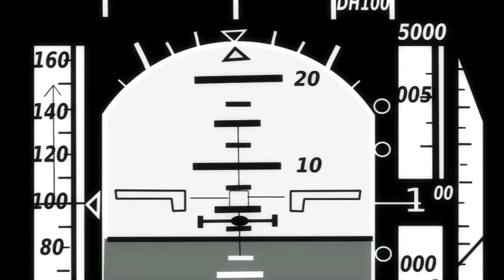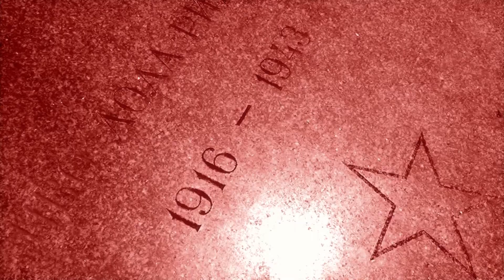Vladan Vuckovic Paja – Ivo Lola - (Official Video 2017) HD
CD "My Family Songs"
Label and copyright: Multimedia Music & Vladan Vuckovic Paja

Kornelije Bata Kovač - composer

Vladan Vučković Paja – arr, guitars, keyboards, programming

Perica Kaluđerović – music producer and sound engineer

Dejan Timotijević – cello

Mladen Dragović - percussion

Ivan Vučković – music co-producer

Music studio Louis - digital recording, postproduction, CD mastering

Album instrumentalne muzike "My Family Songs" nastao je iz sećanja autora albuma na različite pesme, koje je od svojih dedova slušao dok je bio dečak. Radi se o poznatim pesmama, koje su obeležile jednu epohu i pogled na svet.

The album of instrumental music "My Family Songs" was created from the author's memores of various songs that he listened from his grandfathers, while he was a boy. These are the famous songs that marked the one epoch and the look at life and the world.

Zahvaljujem se Korneliju Kovaču na saglasnosti za obradu kompozicije "Ivo Lola".

I thank the Kornelije Kovač for his agreement to arrange the composition "Ivo Lola".

Objavljivanje albuma podržao SOKOJ
CD publication supported by SOKOJ

Video production: BEOMEDIA
Camera: Velibor Gajović
Recorded at: SHOOM STUDIOS

Zabranjeno svako kopiranje video i/ili audio snimaka i postavljanje na druge kanale. / Prohibited any copying of video and/or audio recordings and posting on other channels.